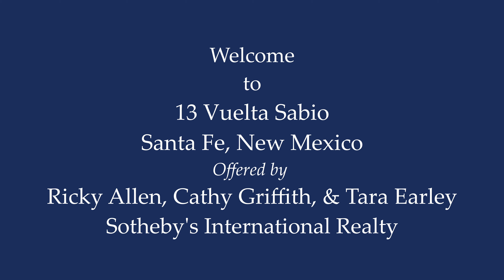13 Vuelta Sabio, Santa Fe, New Mexico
This architecturally stunning home is perfectly perched on a private 10+ acre La Tierra lot in a manner to accentuate the 360 views. Relish the captivating Sangre De Cristo mountains to the east, relax in the evening to the spectacular New Mexico sunsets over the Jemez Mountains to the west.

Presented by Ricky Allen + Cathy  Griffith +Tara  Earley